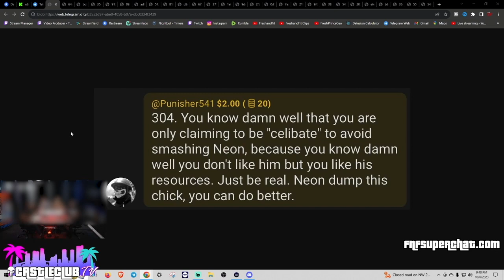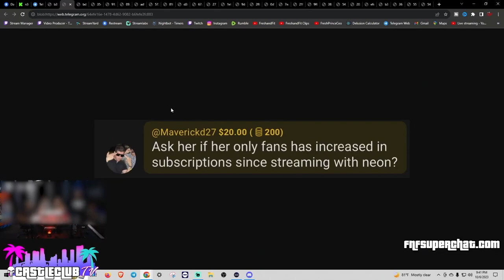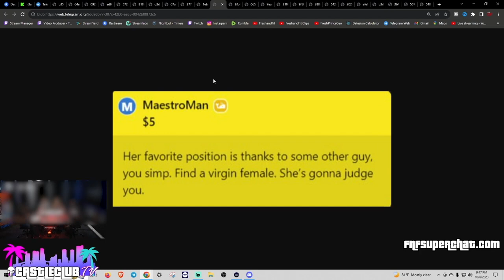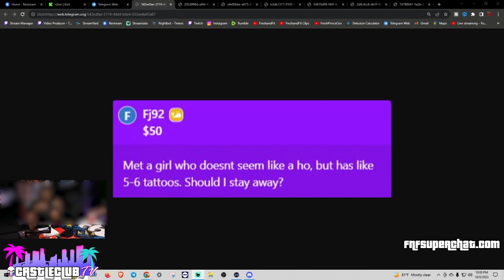Best Moments from N3ON and SAM Couples Therapy!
Hey guys, thanks for tuning into another FSM - Funny Stream Moments video.